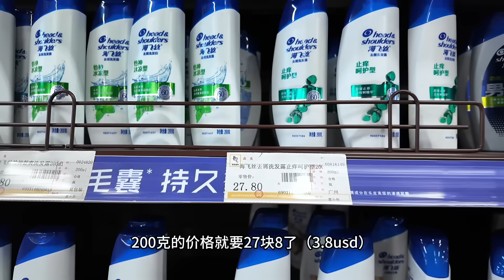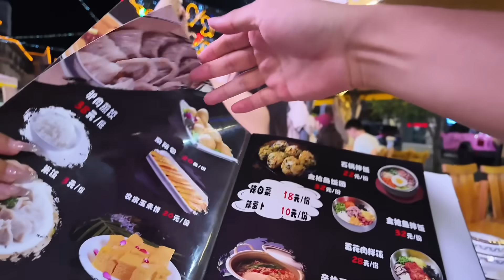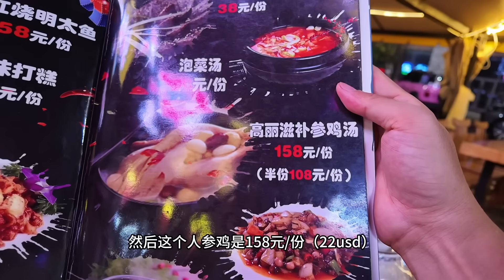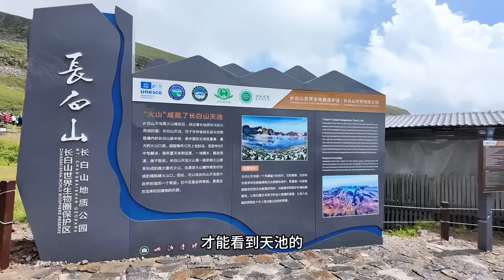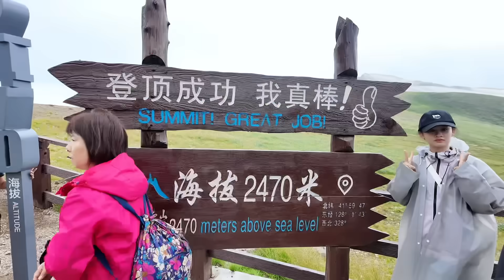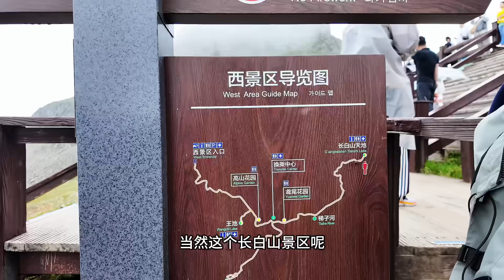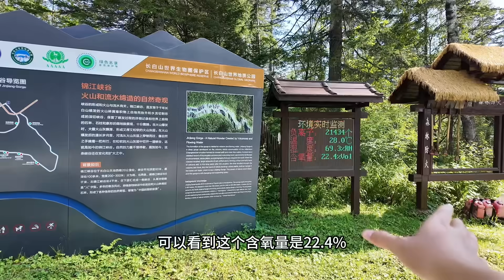實拍中朝界湖，曾經的滿清龍脈，卻割讓了一半給朝鮮丨中國長白山天池丨去邊疆第二季第3集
《去邊疆第二季第3集：中國長白山天池》
在路上，去遠方，看真實的世界！
目前已拍攝的系列有：《去邊疆》、《探秘巴基斯坦》、《外高加索》、《探索美洲》、《重走絲路》、《亞洲行》
正在進行的系列《去邊疆第二季》：瀋陽、丹東、長白山
已經分類到播放列表，感謝大家的收看與支持！